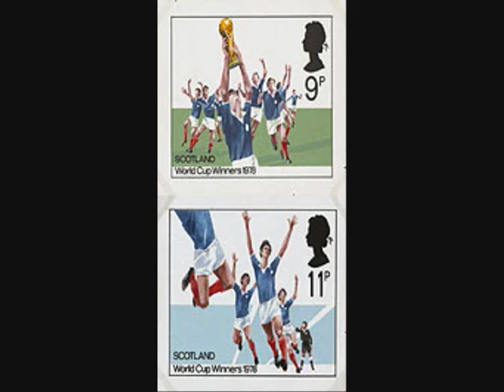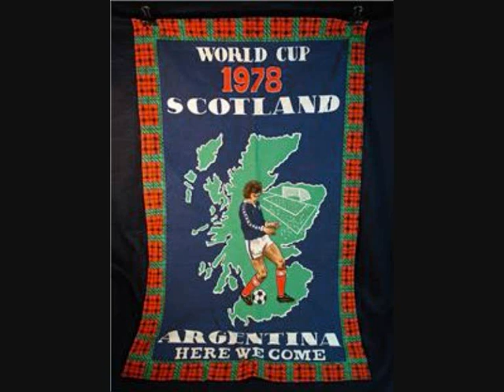Bill Barclay - Hoat Pies For Us Argentina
A rarely heard Tartan Army song from 30 years ago.Okay we all know what happened then but here I have tried to capture the hype and razzamatazz that the song suggests before a ball was kicked.I loved this world cup and it was the first i could remember.